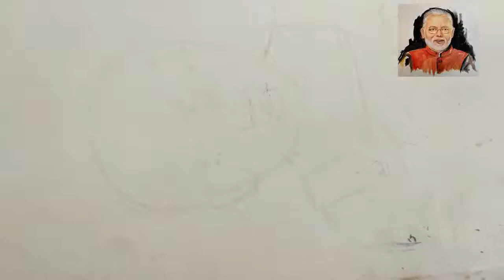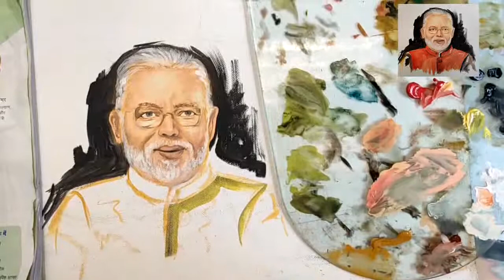Modi ji Painting | Step by Step Modi ji face Painting | Easy Painting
If you want to make your face  painting then share your mail id in comment section, we can draw the image of your face and share your painting in the size you want.

we are working with oil color, poster color, acrylic colors on canvas as well as on paper.